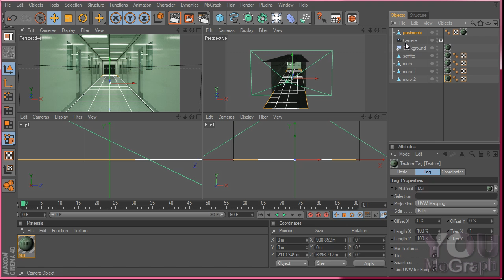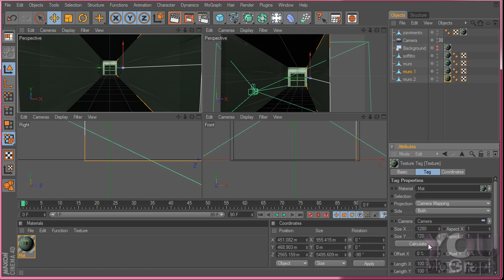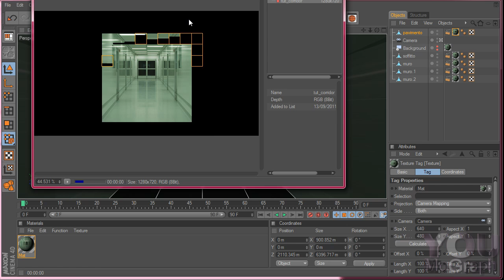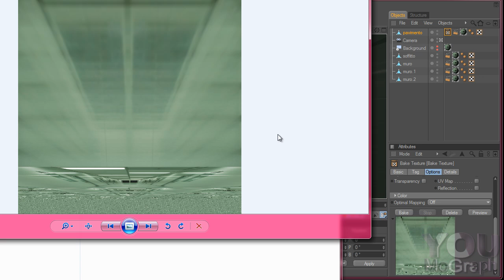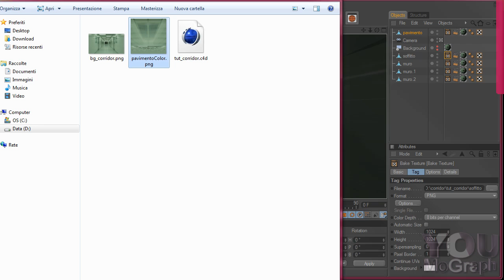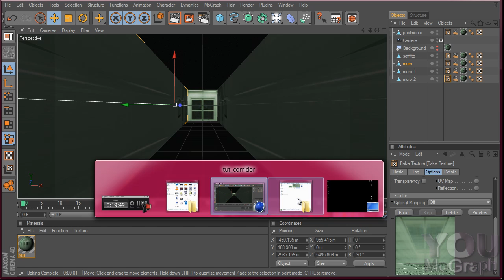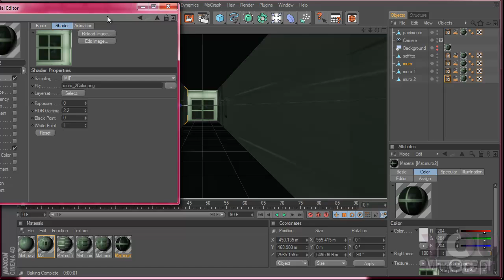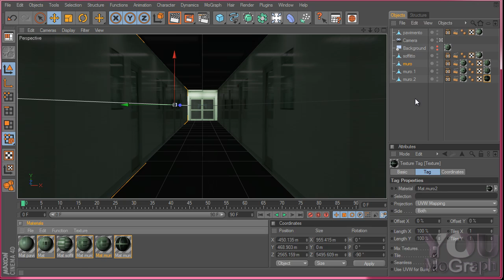Building of a corridor with MoGraph and Camera Mapping tutorial #4 part 2